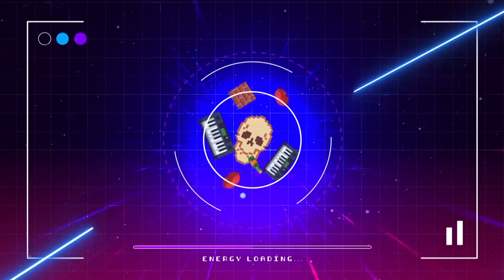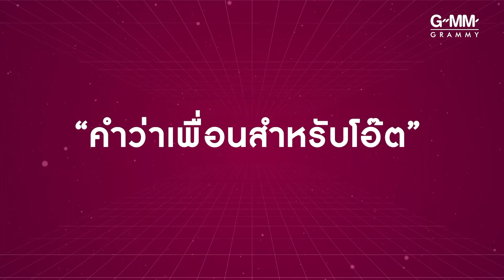WHY ALWAYS OAT? : ก็เพราะโอ๊ต รักเพื่อนนะ (EP8)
"1 วันให้เป็นโอ๊ต ปราโมทย์ จะเป็นไหม" และ "ถ้าโอ๊ตไม่ได้เป็นนักร้อง โอ๊ตควรทำอะไร"
ดูสิว่า เพื่อนๆ เขาจะตอบว่าอะไร และอะไรทำให้เขาเป็นที่รักของเพื่อนๆ และของทุกคนขนาดนี้

อะไรๆ ก็กู!!! ได้ทุกวันพุธ เวลา 18.00 ทาง White Music